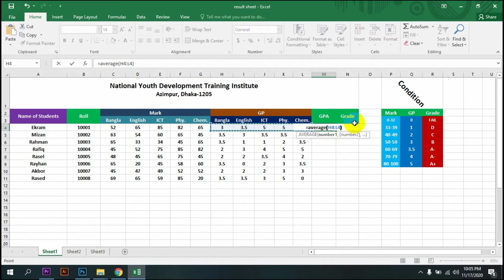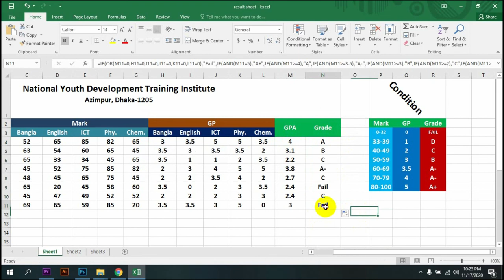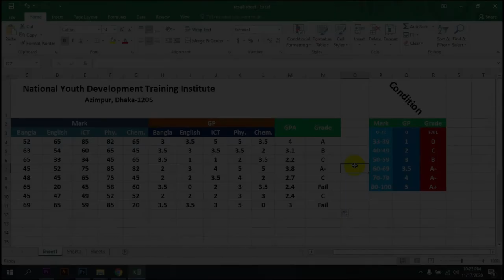How to Make Result Sheet in Microsoft Excel|2010,13,16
We upload educational videos in our channels and do the easy describe in this videos. Which is needed for each person.